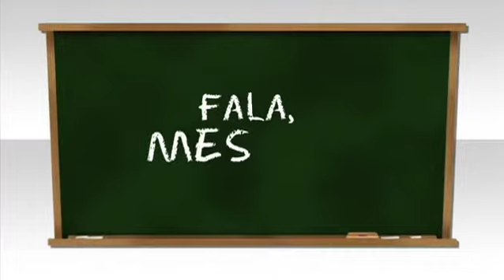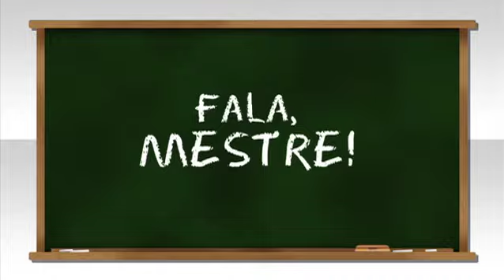TV São Luís - Fala Mestre - 03/11/2008 - JOAQUIM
TV SÃO LUÍS